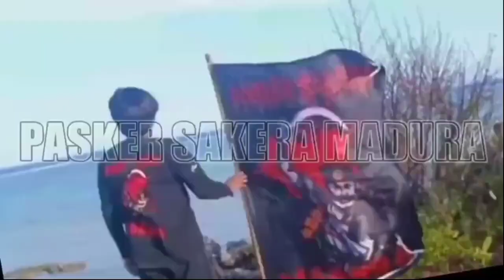Pendekar Ikspi Tingkat 2 Keluarkan Jurus Mabuk Sampai Teler